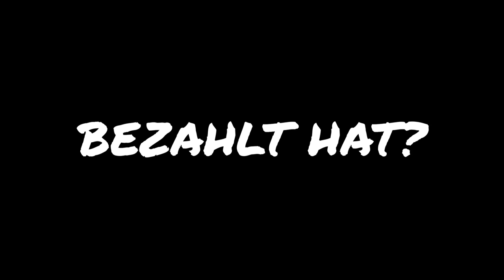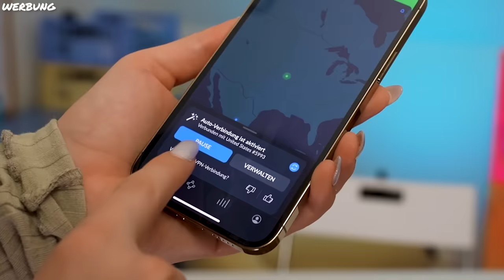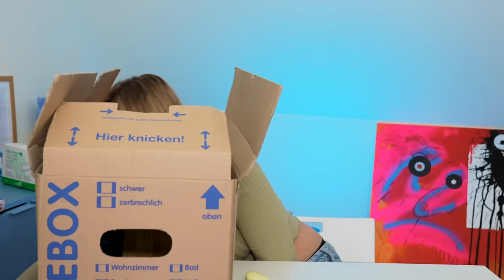Lohnen sich NICHT ZUSTELLBARE Pakete von Hermes für 2000€?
& surfe sicher während du dir NICHT ZUSTELLBAREN Pakete zu Weihnachten gönnst!
Danke für die Nicht-Zustellbaren Pakete! :)